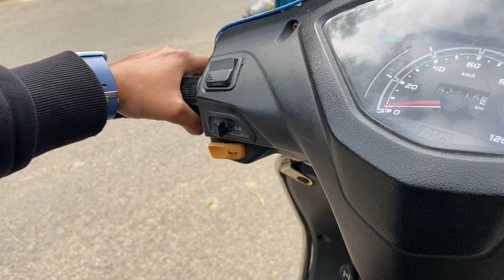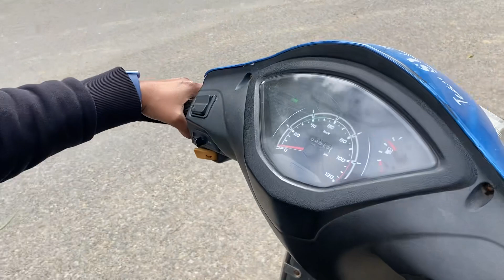Scooty chalana sikhe scooty chalana kaise sikhe # scooty chalana sikhe female trainer ke sth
स्कूटी चलाना कैसे सीखे scooty chalana sikhe scooty chalana kaise sikhe learndriving scootyforwomen drive learnvehicles drivescooty how to drive scooty